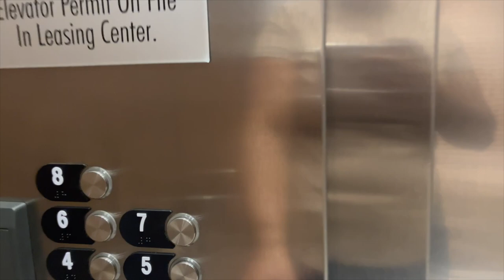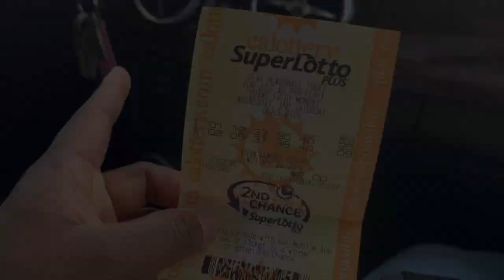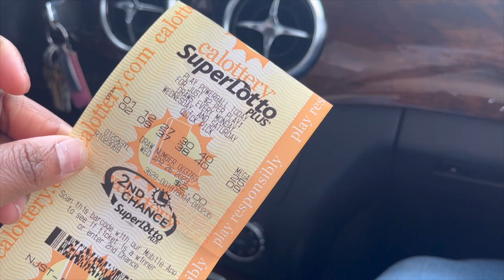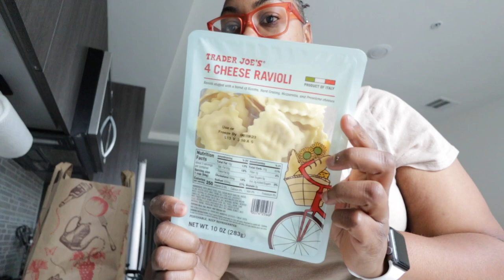DAY IN MY LIFE |SHOPPING|STARBUCKS|BUS RIDES| BUBBLE BATHS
Heyy Friend! Welcome to a day in my life come with me to go shopping get some Starbucks, taking the bus lol but overall we gonna have a good time!
Love y’all Enjoy!

Camera Used in Video:
•Canon M50
•Canon G7X

Quote of the Day:

“God’s timing is always the best”

Birthday: 9/17

LOUV YOU,
Katrese ♡